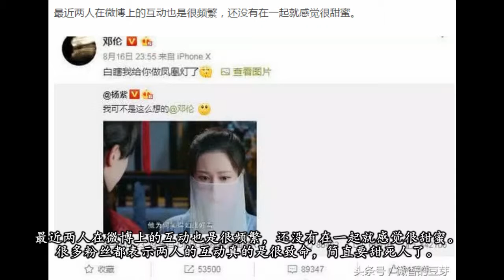邓伦微博突然发文，简单四字引起网友炸评，网友：赶紧官宣！